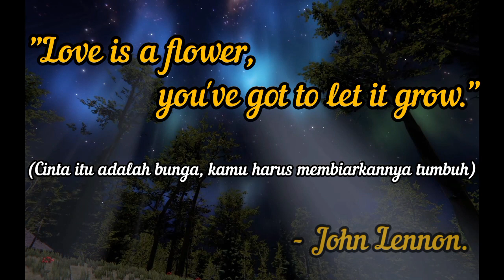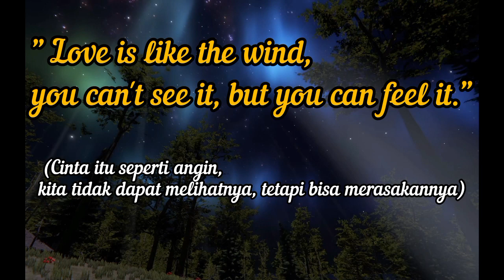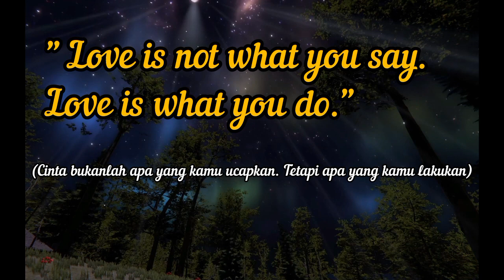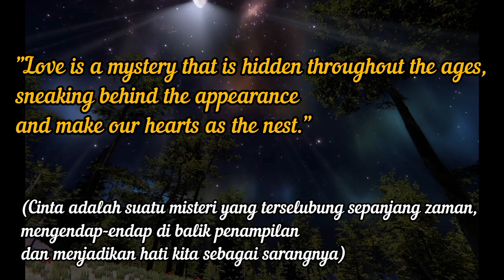Love is..??? Apakah kalian sedang mencari makna cinta?? Simak video berikut ❗❗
Beberapa makna cinta dari tokoh-tokoh dunia yang menyentuh hati.